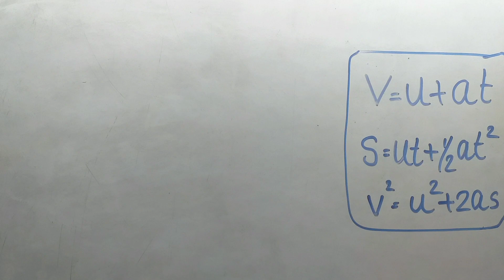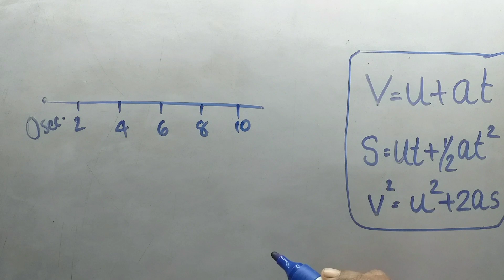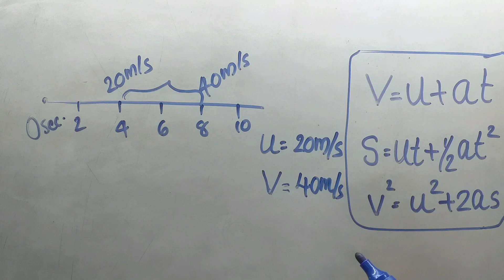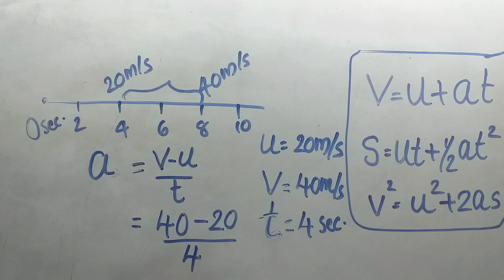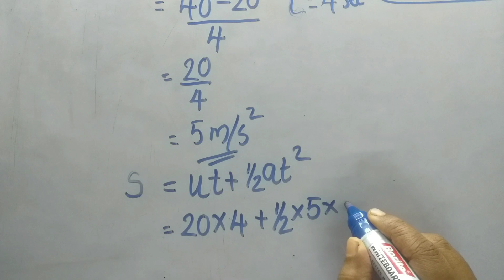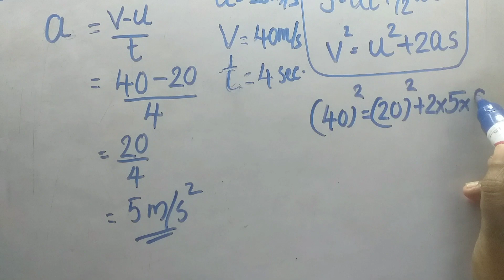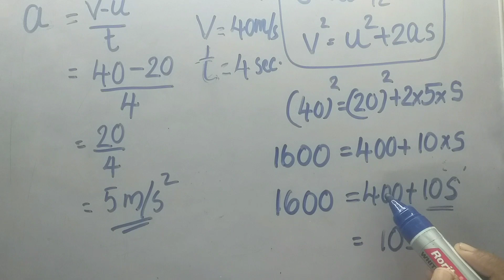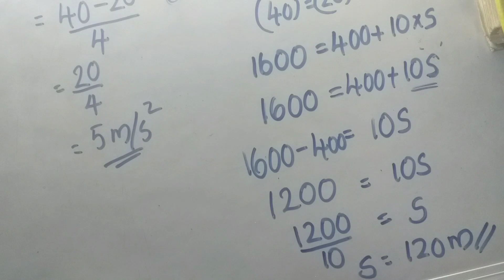Physics/ Standard -9/ Equations Of Motion/ Problems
This class is based on the 9th class Kerala syllabus text book.

Deals about Problems based on equations Of motion .

Theory part of this chapter will get you by searching my channel "smart science with sruthi"

Our education partner is Biovision blog